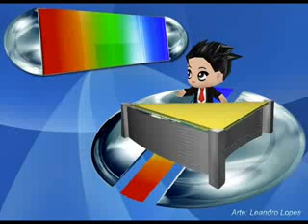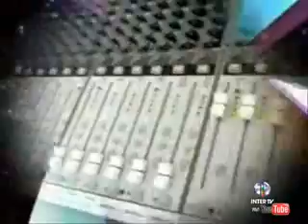Mensagens de Fim de Ano da InterTV (RJ) 2010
Mensagens exibidas nas emissoras: InterTV Serra+Mar, InterTV Planície, InterTV Alto Litoral e Portal in360, no final de 2010. No vídeo, as mensagens de Guilherme Peixoto, Luciana Thomaz, Maria Valente, Bruno Miceli, Bárbara Zaganelli, Katiana Rodrigues, Luiz Gonzaga Neto, Ronan Tardin, Ana Paula Mendes, Renata Monteiro, Sabrina Oliveira e Max Andrade.